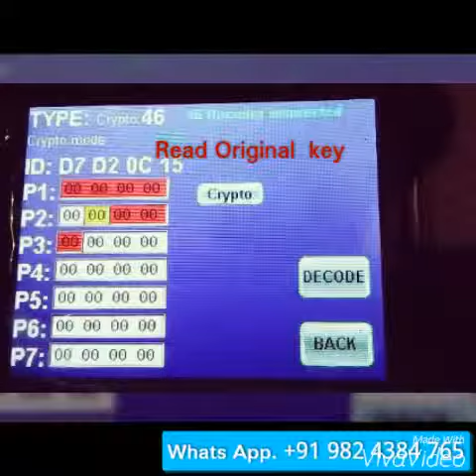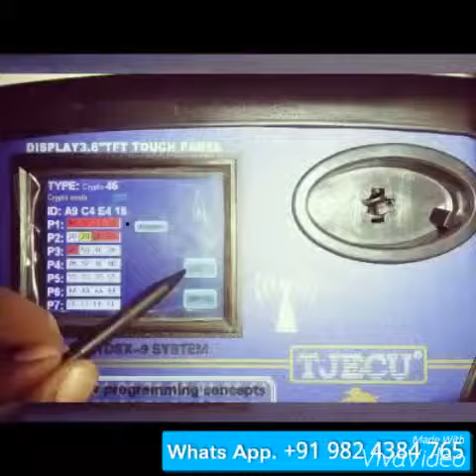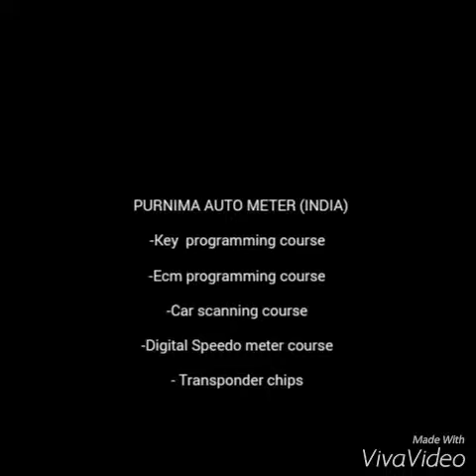Mahindra xylo key cloning by nd900